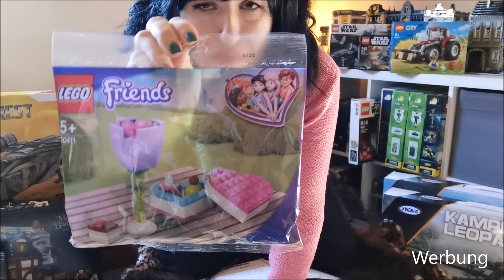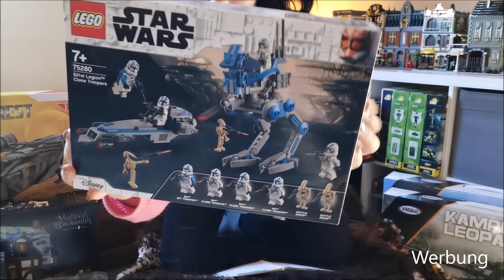Klemmbaustein-Haul März 2021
Auf euren Wunsch hin gibt es heute mal ein etwas anderes Video.
Viel Spaß beim Zuschauen (: